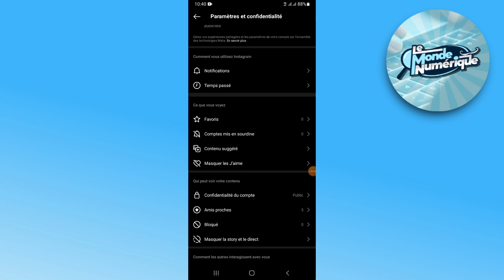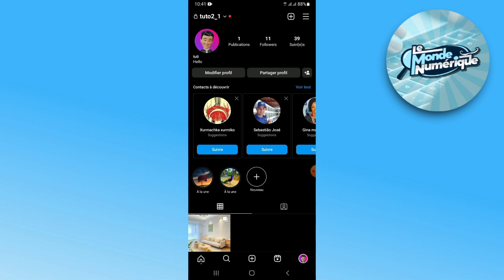Comment Masquer Les Abonnés Instagram ET Les Suivants (Tuto 2025)